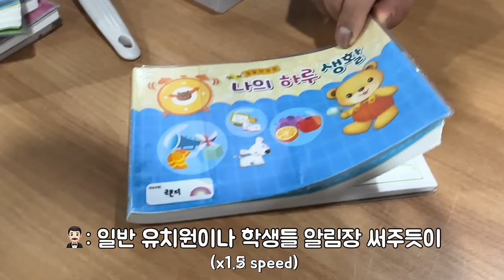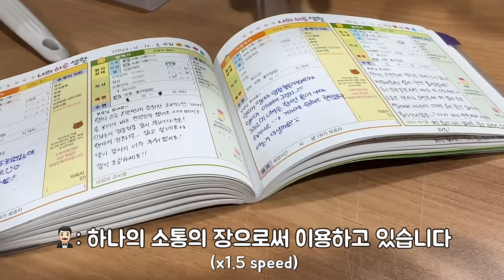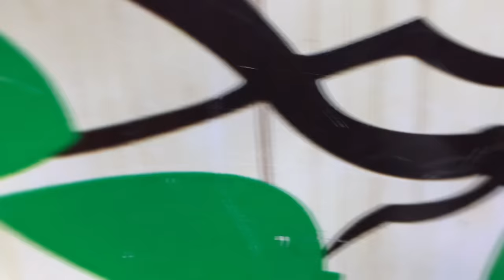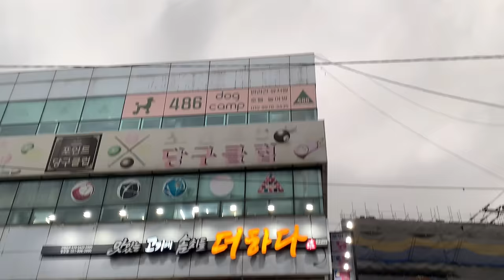간식가방 메고 유치원 가는 강아지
▶Profile
이름 : 사월
성별 : 女
견종 : 스탠다드푸들(대형견)
생년월일 : 2019년 4월 19일
특징 : 오빠 껌딱지♥ , 공바보
꿈 : 마당있는 주택살기, 천재견(오빠욕심ㅎ)
ㅡ
ㅡ
ㅡ
각국어 번역 자막 제작 :